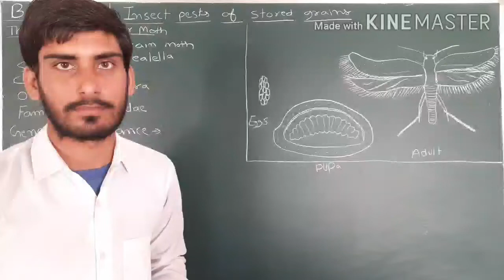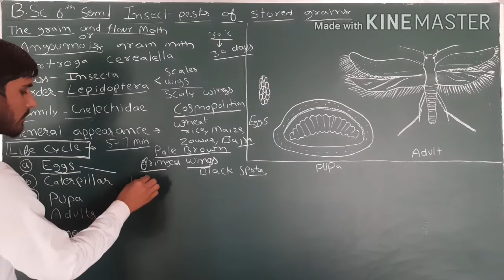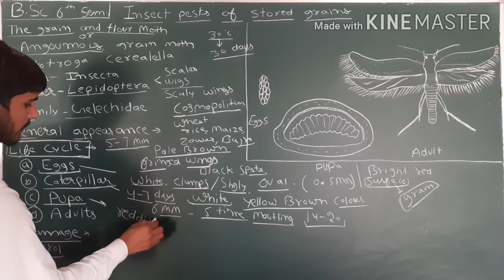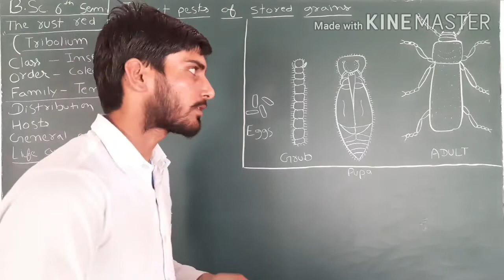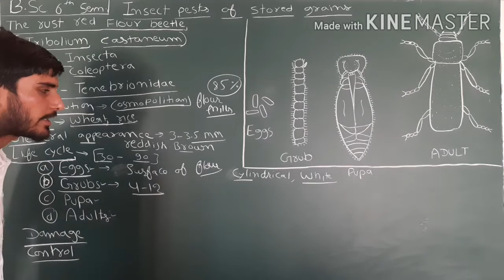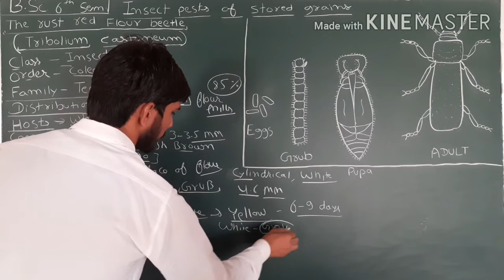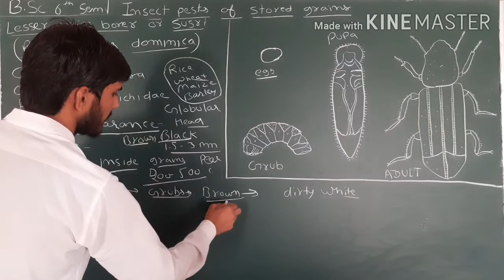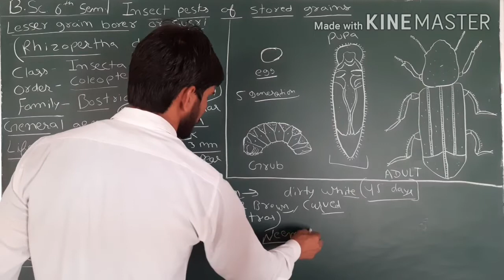Insect pests of stored grains part 02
Sitotroga cerealella
Tribolium castaneum
Rhizopertha dominica